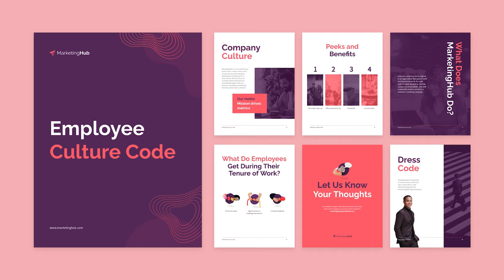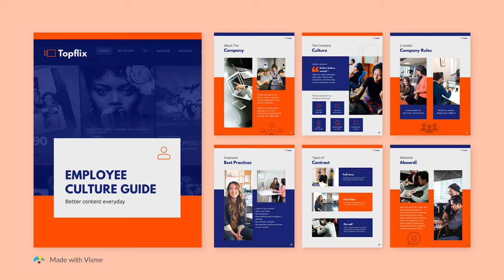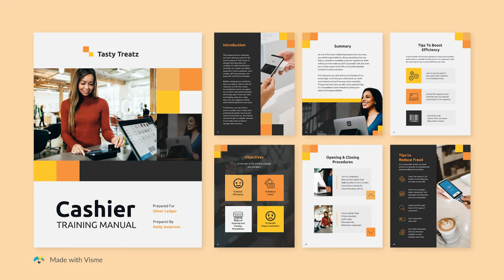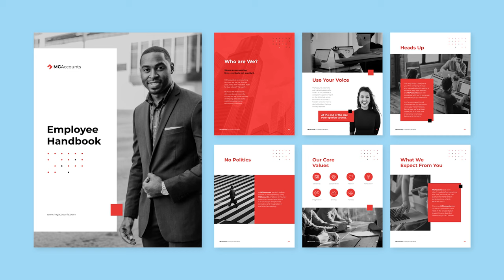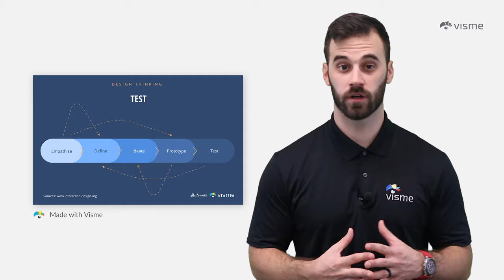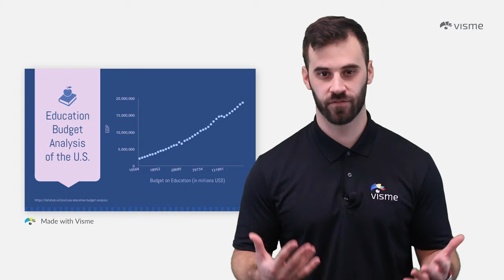How to Create a Training Program your Employees will Love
Looking to boost employee engagement and improve the overall productivity of your business? One key solution is to create a training program that your employees will love.

There’s no doubt that effective employee training plans are a key growth driver for organizations of all sizes. In a recent study, about 90% of employees said they would stay with a company longer if there was an investment in learning. Another study found that companies that invest in training and coaching employees have a 24% higher profit margin—proving that training can be an investment worth making.

Beyond improving employee skills and productivity, training programs boost employee morale, reduce employee turnover, and enhance organizational performance. It’s no surprise that leading companies around the world are focused on building the necessary capabilities and framework for lifelong employee training.

But where do you start? How do you establish a robust learning and development strategy to address skill gaps? How do you ensure that your employees actually enjoy and engage with the training program?

In this video, we'll be sharing insider tips and tricks to help you design a training program that not only equips your employees with the skills they need to succeed but also keeps them inspired, excited, and engaged throughout the training and development process.

We'll cover topics such as the importance of training programs, types of training plans and modern training techniques, what to include in your employee training plan, templates for creating effective training materials, getting honest feedback about your training, and revising your strategy.

So, whether you're a small business owner or a training manager at a large corporation looking to train employees, be sure to tune in and take notes. Your employees will thank you for it!

You don’t have to be a designer to create something great. With a template and an easy-to-use design tool like Visme, you can easily stay organized and create effective employee training materials, regardless of your level of design skills.

In this video, we’ll cover:

01:06 Onboarding
01:42 Product knowledge
02:04 Role specific
02:31 What to include in your employee training plan
02:51 Training goals
03:24 Training methods and materials
04:45 Checklist of items to learn
05:14 Training timelines
05:37 Assessment and Testing
06:14 Training budget

To read the blog post version of this video, head over